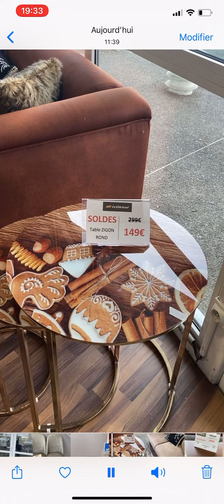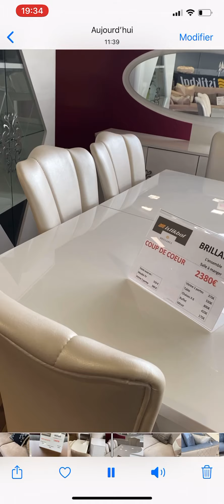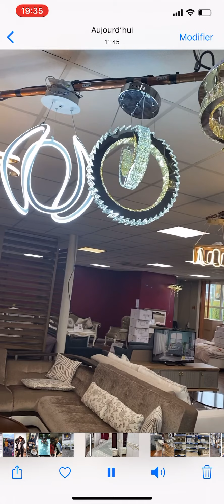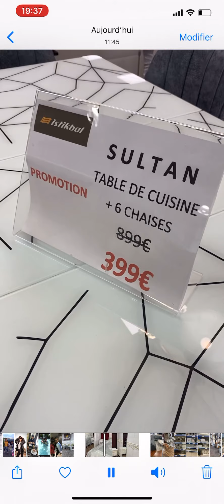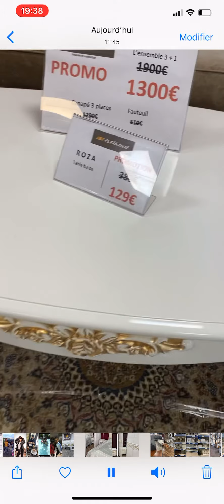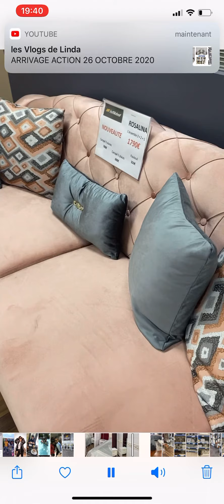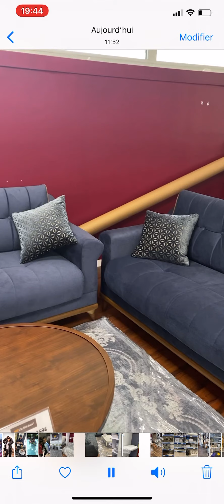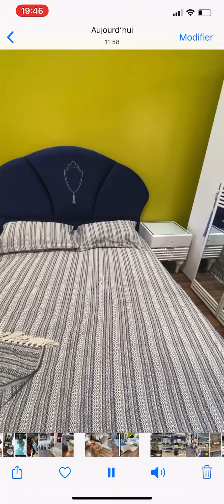27 octobre 2020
Venez voir ce magasin turc 🥰🥰💖💖 Excellent